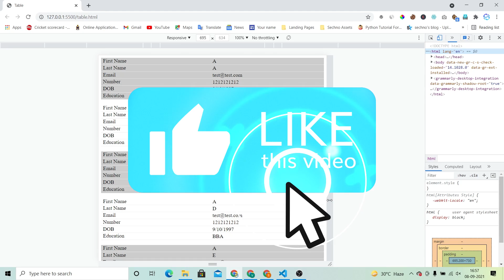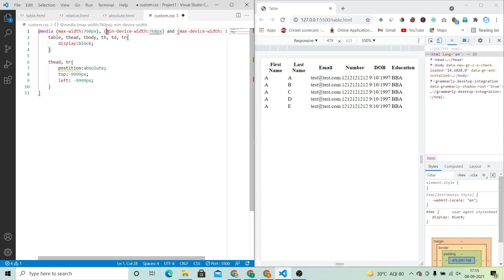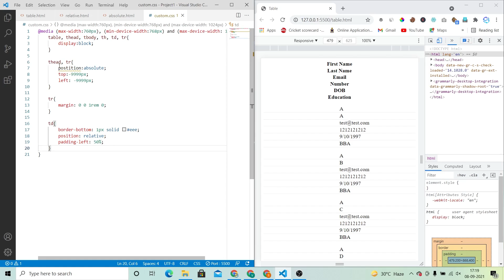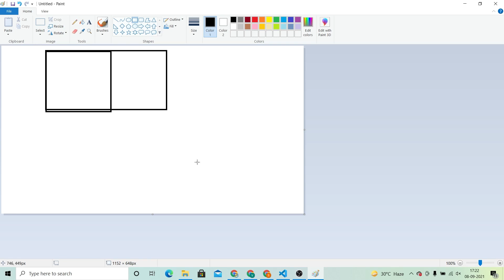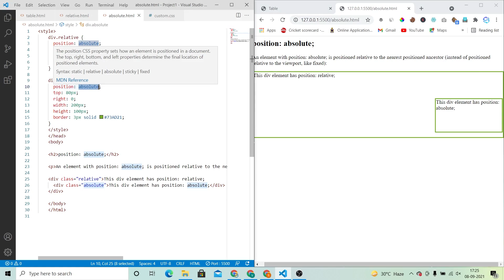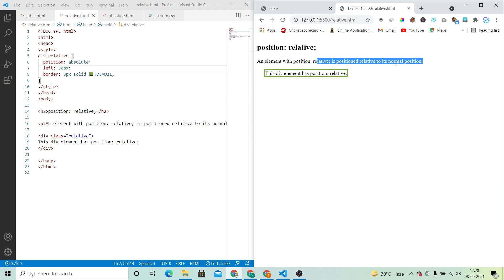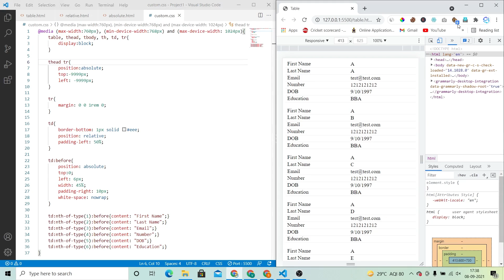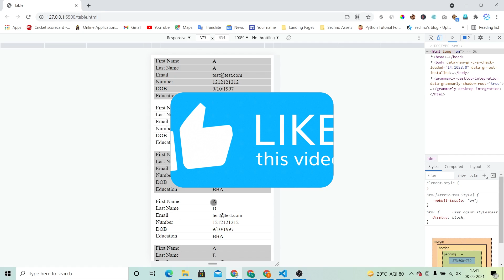Make an Advanced Responsive Table using CSS || Detailed Tutorial || Step to Step Explanation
00:00 | Brief Introduction
00:40 | Intro
00:50 | Make a Table
02:36 | Type of @media in CSS
04:19 | What is Display Block?
05:57 | What is Position Absolute?
07:51 | What is Position Relative?
08:01 | Absolute vs Relative
19:04 | Subscribe Our Channel
19:19 | Outro

1. CSS stands for Cascading Style Sheets.
2. CSS describes how HTML elements are to be displayed on the screen, paper, or in other media
3. CSS saves a lot of work. It can control the layout of multiple web pages all at once
4. External stylesheets are stored in CSS files

What is Display Block (04:19)?
Displays an element as a block element. It starts on a new line and takes up the whole width

What is a Relative Position (07:51)?
An element with position: relative; is positioned relative to its normal position. Setting the top, right, bottom, and left properties of a relatively positioned element will cause it to be adjusted away from its normal position. Other content will not be adjusted to fit into any gap left by the element.

What is an Absolute Position (05:57)?
An element with position: absolute; is positioned relative to the nearest positioned ancestor (instead of positioned relative to the viewport, like fixed). However; if an absolute positioned element has no positioned ancestors, it uses the document body, and moves along with page scrolling.